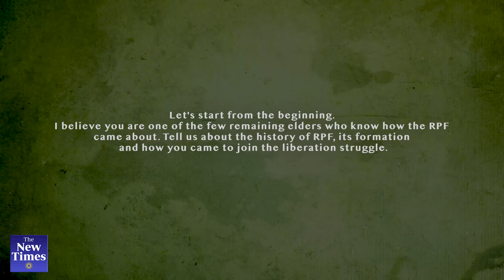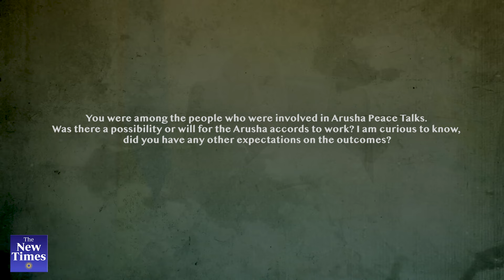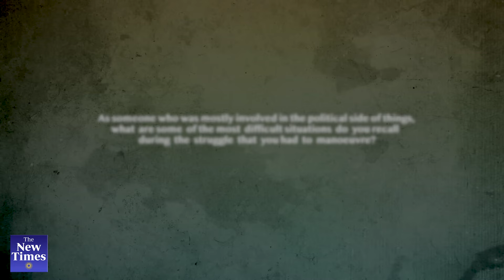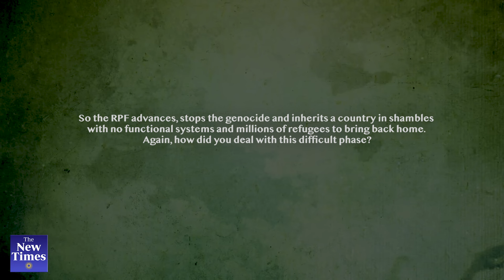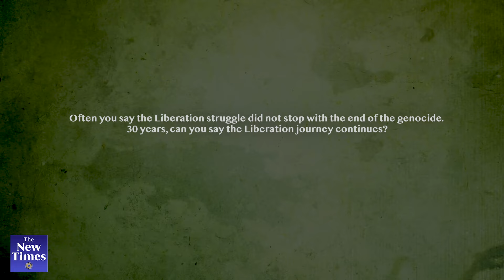Tito Rutaremara on why war was the only option to liberate Rwanda, why the journey continues today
Several efforts had been made for Rwandans who had been persecuted and forced into exile since 1959, to return home peacefully but the governments at the time, particularly that of Juvenal Habyarimana, were adamant. Negotiations did not yield anything.

“Rwanda is small and full. There is no room for people who are outside,” Habyarimana often argued in meetings or retorted when told by leaders who tried to persuade him to allow refugees to return home, as signs of impatience began to show.

On several occasions, he was warned that soon, the exiles might return by force. Perhaps those who were not there at the time, especially the young generations, might wonder why men and women had to pick up guns to fight their way back home, yet other peaceful options would have worked.

Tito Rutaremara, one of the senior politicians in RPF Inkotanyi, who was directly involved in political activities, including the Arusha Peace Talks, says that for nearly three decades, there had been attempts to talk to the governments in Rwanda at the time to allow people to return peacefully.

Born in 1944 in Gatsibo, in what used to be known as Kibungo territory, in the current Eastern Province, Rutaremara’s family fled the country between 1959 and early 1960’s when Tutsis were being persecuted and hounded out of their properties because of who they were.

Rutaremara, who studied primary school in Gatsibo was in his second year of secondary school at St. Andre College when he fled to Uganda, where he completed his high school before partly joining university and later relocating to Europe to complete university education.

“When we became refugees between 1959 and 1967 with our parents, we hoped that we would be coming back to Rwanda soon. In fact, we spent more than five to six years, hoping that we would come back,” recalls Rutaremara.